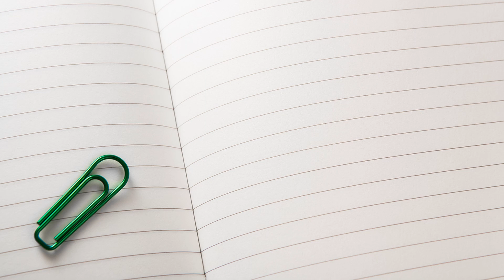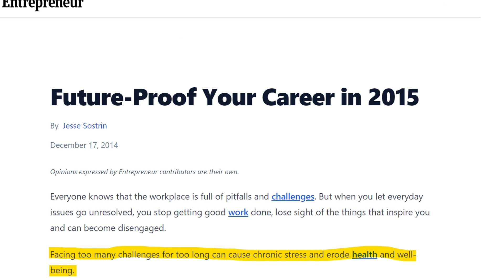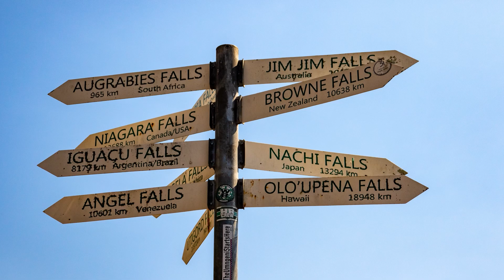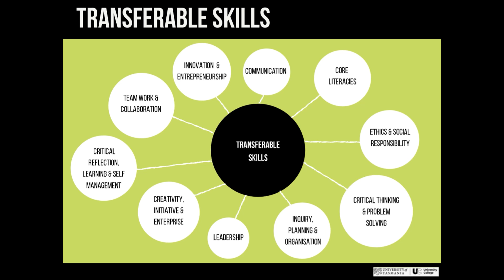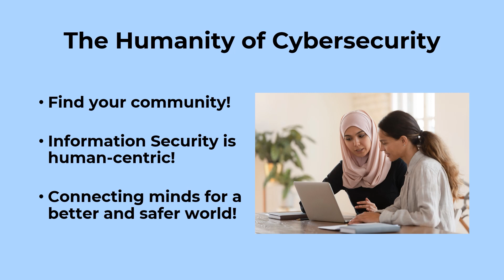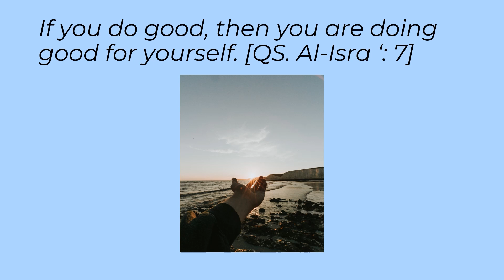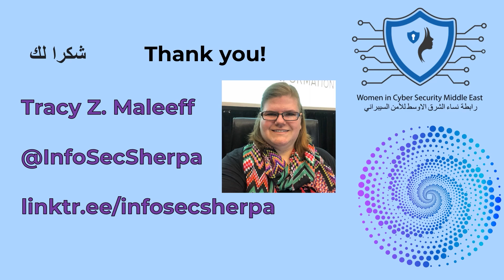WiCSME2022 Day 1 - Keynote: Transitioning to Cybersecurity in Mid Career, A Risk worth it or not!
Speaker:
Tracy Z. Maleeff -  Security Researcher, Krebs Stamos Group, USA.